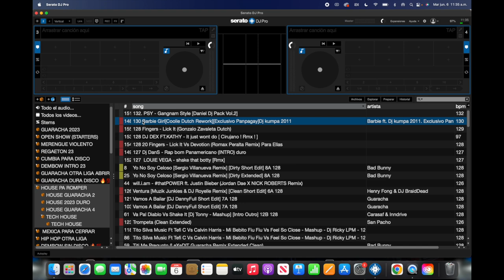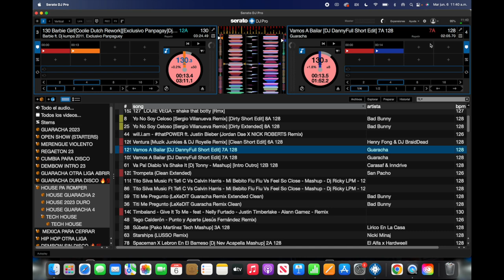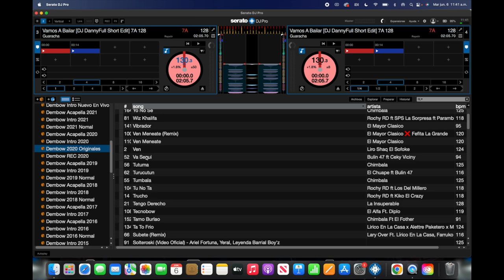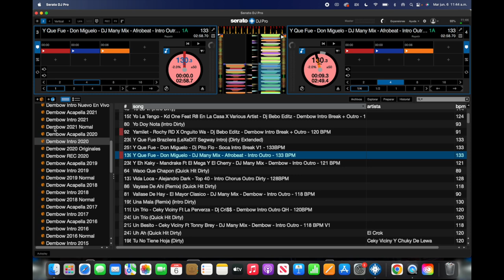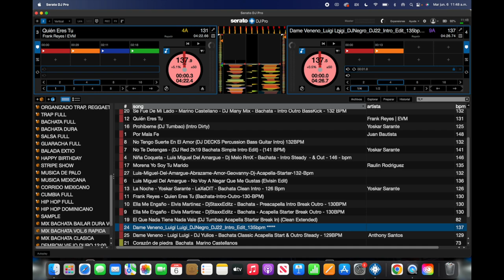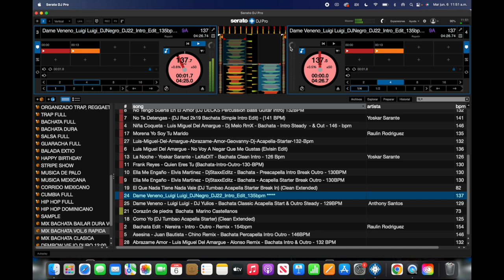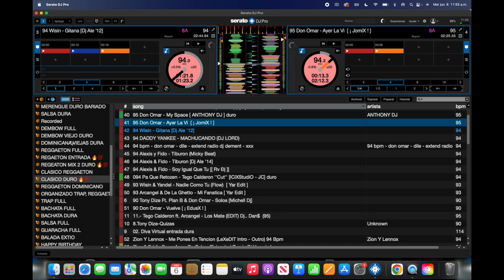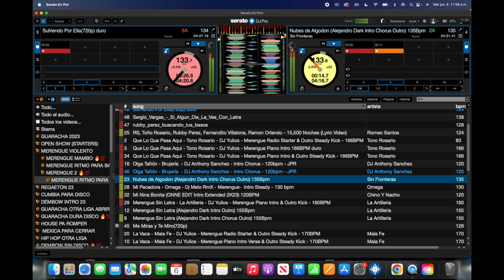TUTORIAL 2 COMO MEZCLAR DIFERENTE GENEROS CON DJ VARELA